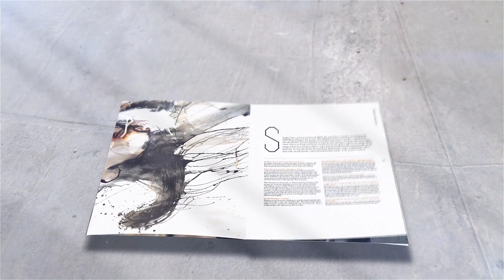Artist Profile Issue 30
Featuring: Sophie Cape, Colin Lanceley, Jim Paterson, Cameron Robbins, Billy Benn, Kylie Banyard, Justin Williams, Bruce Petty + Roy Jackson...